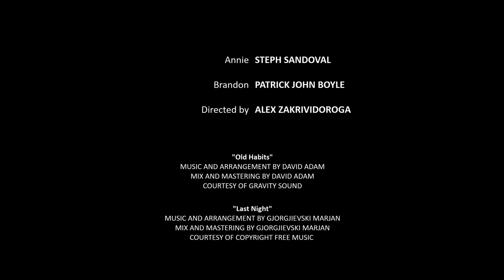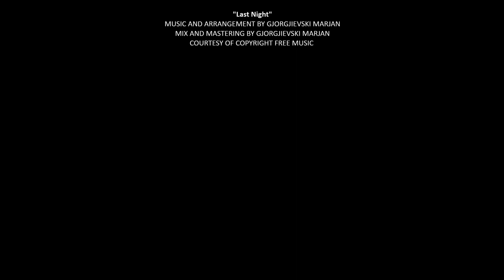Crazy Ex-Girlfriend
A short film: a man runs into his ex-girlfriend.

Cast:
Annie - Steph Sandoval
Brandon - Patrick John Boyle

Crew
Alex Zakrividoroga